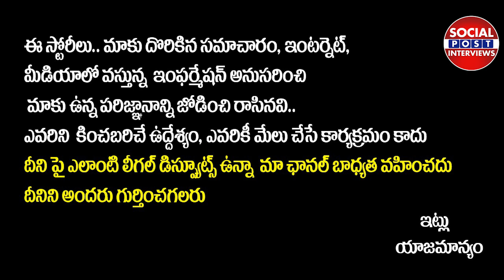Lakshya Movie Genuine Public Talk | Naga Shaurya | Ketika Sharma | Lakshya Review | Response |Rating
Lakshya Movie Genuine Public Talk | Naga Shaurya | Ketika Sharma | Lakshya Review | Response |Rating || SocilPost Interviews

Movie: Lakshya
Starring: Naga Shaurya, Jagapathi Babu, Ketika Sharma, Sachin Khedekar
Produced by Narayan Das Narang, Puskur Ram Mohan Rao, and Sharrath Marar
Written and Directed by: Dheerendra Santhossh Jagarlapudi
Director of Photography: Raam
Editor: Junaid Siddiqui
Dialogues: Srujanamani
Art: Sharmela Yalisetty